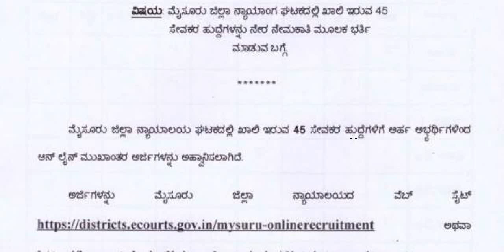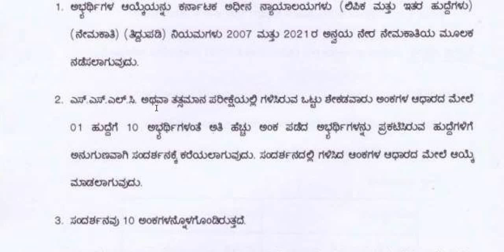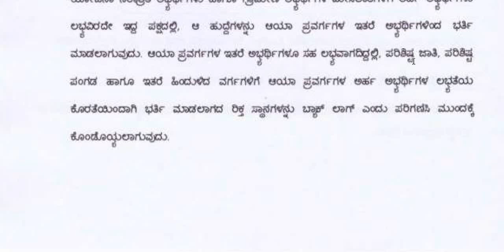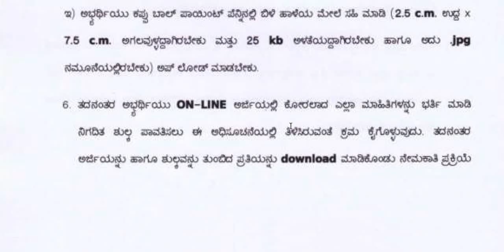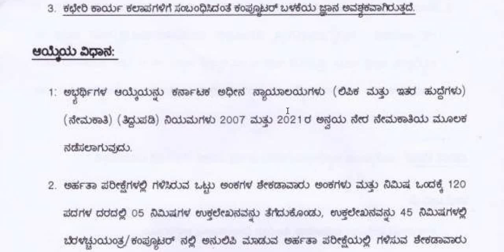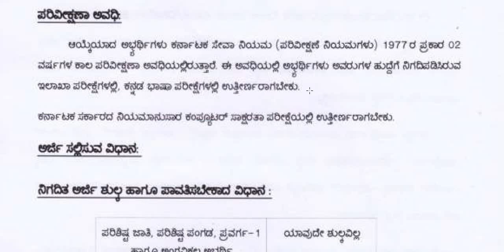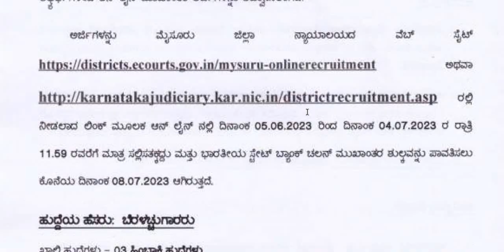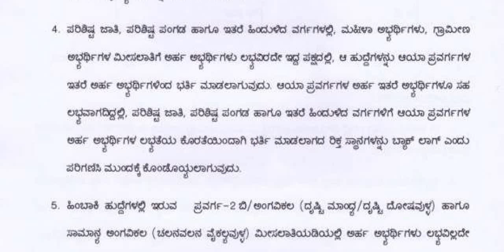ಜಿಲ್ಲಾ ನ್ಯಾಯಾಲಯದಲ್ಲಿ ವಿವಿಧ ಹುದ್ದೆಗಳು||ಉರ್ದ್ಯೊಗ ವಾರ್ತೆ||Classic Job Junction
Classic Education
Dharwad